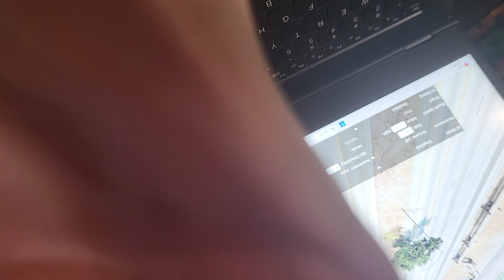beamng drive earthquake part 7